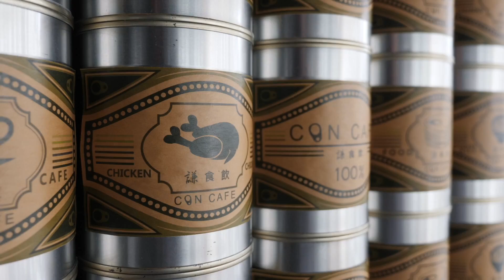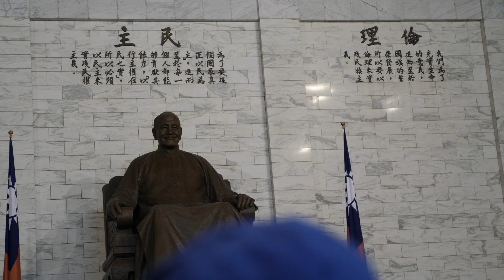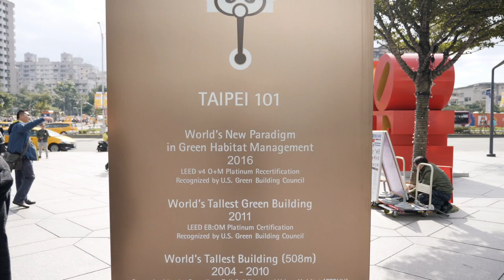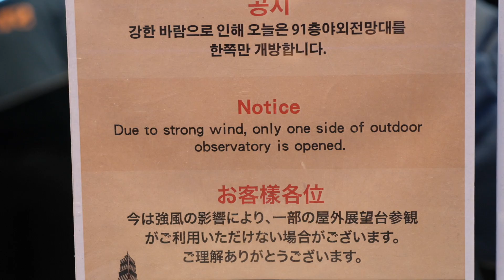TAIWAN MUST DO - TAIPEI 101 & CHIANG KAI SHEK MEMORIAL HALL | Travel Vlog 114, 2018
Taipei 101 & Chiang Kai Shek Memorial Hall are must travel Taiwan attractions in Taipei. Both 101 and CKS feature in this vlog from 2018 ⬇ Click 'Show More' to expand ⬇

Taipei and Taiwan as a whole has been so incredible, awesome place to travel! We spent the day of this travel vlog experiencing the Chiang Kai Shek Memorial Hall and exploring Taipei 101 building as well.